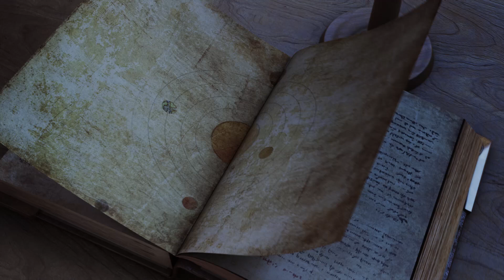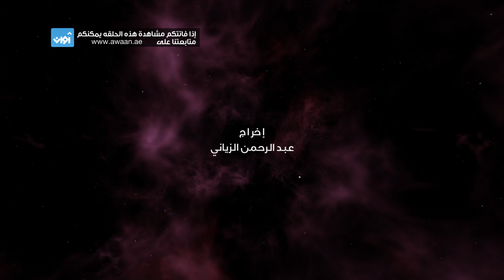برنامج_السديم : غداً تشرق الشمس (الحلقة 8)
الشمس أبهرت الإنسان منذ قديم الزمان بطاقتها الكبيرة والمستمرة، وتروي لنا هذه الحلقة كيف كان الإنسان القديم يلجأ للأساطير لتفسير الظواهر الفلكية المرتبطة بها مثل الكسوف، الذي كان يبث حالة من الرعب في قلوب البشر، كما سنتخيل معاً كيف سيكون حال الأرض في حال اختفت الشمس.

٦:٢٠ مساءً بتوقيت السعودية